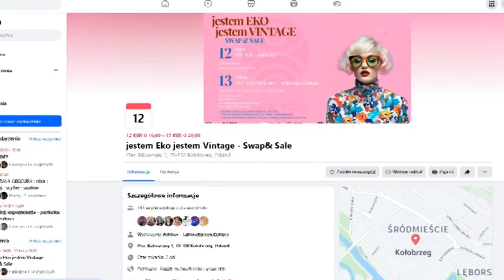JESTEM EKO JESTEM VINTAGE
Jestem EKO jestem VINTAGE to pierwszy wspólny projekt od kobiet dla kobiet organizowany przez Claudię Rubanowicz oraz Karolinę Borchert wspólnie z  Laboratorium Kultury Adebar.